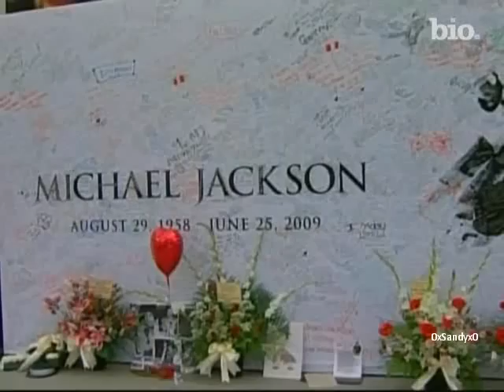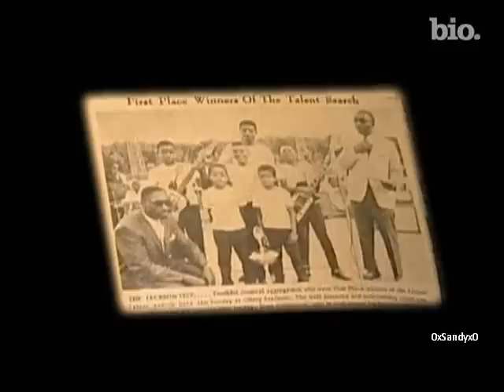Michael Jackson Biographie_1/6